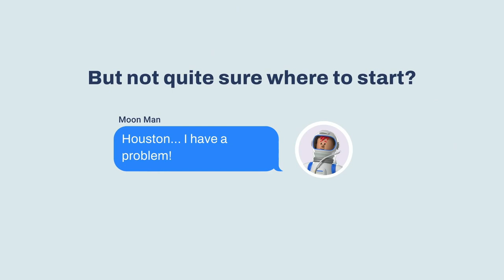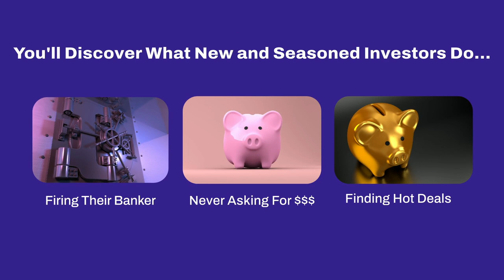Is Private Money Drying Up In Today's Chaotic Markets? | Raising Private Money With Jay Conner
Is Private Money drying up in this chaotic market? Is the biggest opportunity in real estate right around the corner? How do you prepare for it?

Today we have James Prendamano!

James Prendamano has been named one of the 50 most influential people by “City and State” for several years running.

As CEO, the company was named one of New York City’s top 10 boutique real estate firms by the “Commercial Observer” and won the “Top 31 Business Award” by the Staten Island Economic Development Corporation.

Recently James was named one of the top 100 leaders in Real Estate and Construction as well as one of the top 100 innovators in Real Estate, in part due to his groundbreaking new Real Estate Software which is slated to be offered to the marketplace in the coming months.

James’ success in the Real Estate Space has resulted in several appointments by the Mayor of New York City and he currently serves as a Director of the New York City Industrial Development Agency (NYCIDA) as well as a Member of the Build NYC Resource Corporation (Build NYC) for The New York City Economic Corporation.

He has built a culture of service and philanthropy.  He created the “Season of Giving” donating to various charities throughout the years.

Recently James launched PreReal, Prendamano Real Estate a state-of-the-art new-age Real Estate Brokerage, a Technology company, an Investment fund, and one of a kind Real Estate Institute.

Over his career, James’ team has closed over 1500 deals, leased more than 1 million square feet of commercial space, and has effectuated more than 1 billion dollars in transactional Real Estate.

Timestamps:
0:01 - Raising Private Money with Jay Conner
0:14 - Today’s guest: James Prendamano
3:49 - The Biggest Challenge That Leads To Using Private Money
5:33 - How To Find Private Lenders
8:10 - Will the Interest Rates Of Paying Private Lenders Also Go Up?
10:00 - Begging For A Mortgage vs. Offering An Opportunity
12:25 - Profitable Deals By Raising & Using Private Money
16:17 - Points To Consider When Planning To Start Raising Private Money
18:38 - Jay’s Free Money Guide
19:33 - Sustainability: How To Make Sure You Will Survive The Chaotic Market
24:06 - Get Your Money Lined Up!
26:15 - Cash Is “Still” The King
27:17- To Be Successful, Educate Yourself.
29:32 - Check out James Prendamano’s Podcast